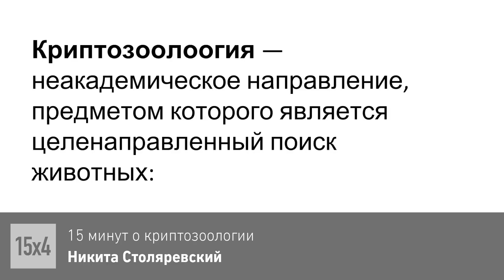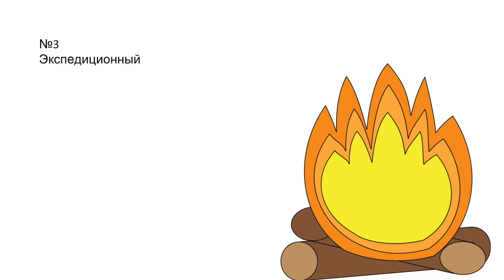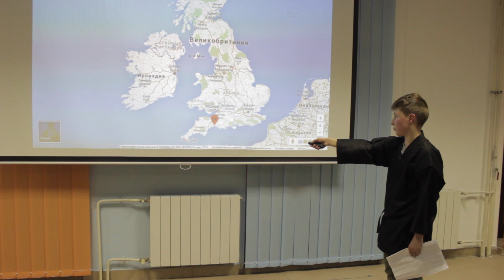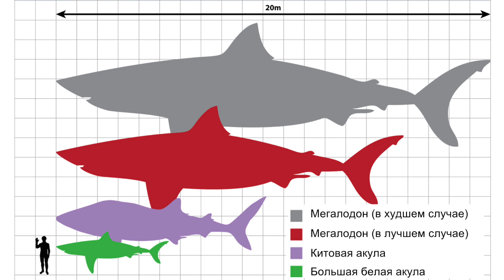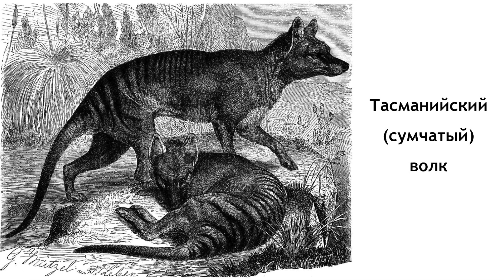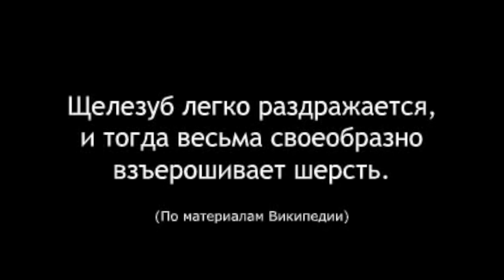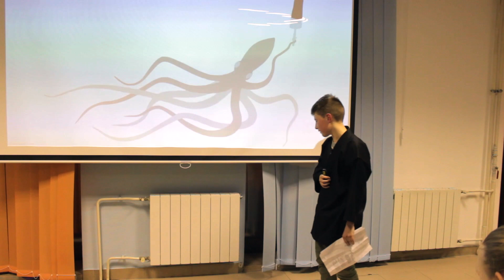15x4 Comic-Con: 15 минут о криптозоологии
«Криптозоология в научном обществе традиционно считается предметом насмешек. Но не всё так просто! В моей лекции я расскажу, что снежный человек и Лох-несское чудовище могут быть далеко не единственными объектами её внимания.» – Никита Столяревский

15х4 - это сообщество молодых ученых и фанатов науки.